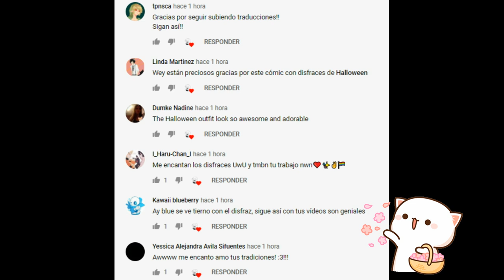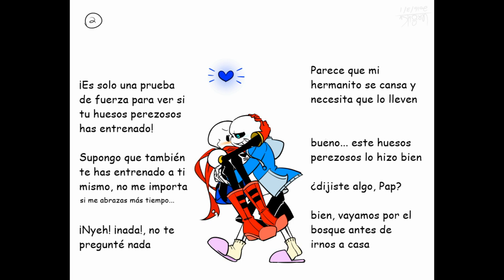Cargando a tu Skelebro ❤ Fontcest - Swapcest - Fellcest ❤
Música...
Time To Talk Ft. Dave Marriner - Say The Words

Undertale
Underfell
Underswap
UFpapyrus
Papyrus
Fontcest
fellcest
Fontcest
Swapcest
AuUndertale
Edge
Honey
Red